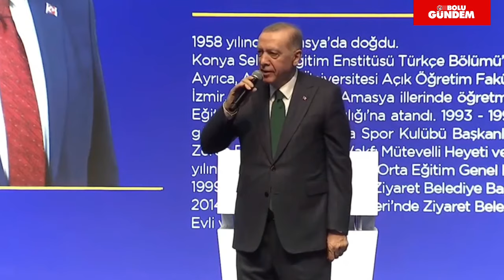AK Parti Aday Tanıtım Toplantısı | Canlı Yayın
Biz Gündem TV ailesiyiz. Türkiye'nin her köşesinden, sürükleyici, çarpıcı, çığır açan haber ve hikayelerle, insanların kültür, politika, asayiş, sanat, festivaller, moda, teknoloji, internet ve hatta isimleri olmayan diğer konular hakkında düşünme şeklini korkusuzca değiştiriyoruz. Büyüyen ailemizin video kütüphanesine göz atın. Gündem TV Youtube kanalına hoş geldiniz. Türkiye'nin güzel insanlarına…